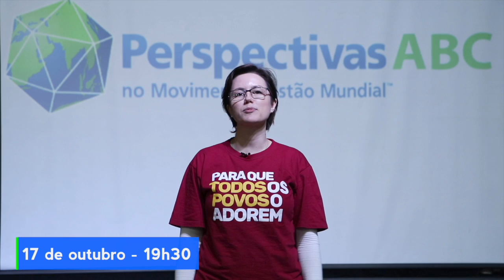Acontece na Borda - 08 10 17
Fique por dentro de tudo que acontece na Borda